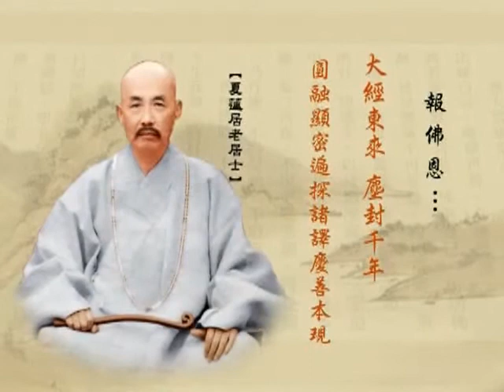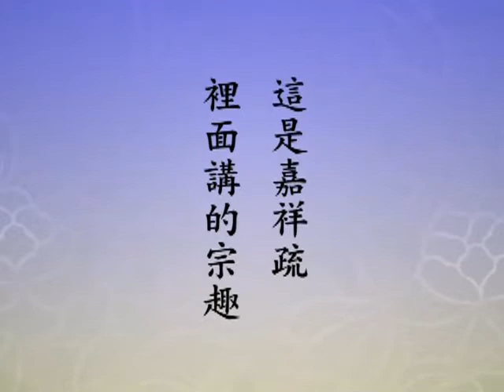淨土大經解演義（閩南語配音）022｜淨空老和尚主講